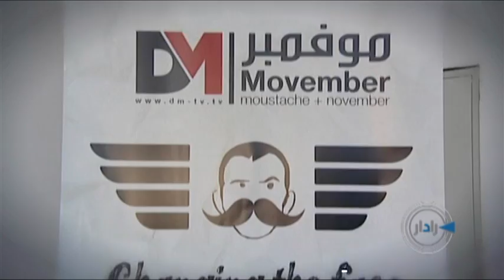إختتام فعاليات موفمبر بحلق شوارب الرجال المتضامنين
مع نهاية نوفمبر جاء التتويج لحملة موفمبر بحفل أقيم للإحتفال بنتائج التوعية والتبرعات التي تم جمعها خلال هذا الشهر، وبالتالي قام الشباب بحلق شواربهم التي أطلقوها سابقا تضامنا مع المصابين بالمرض.

DMTV is available on:

Nilesat 102
Frequency: 12226
Polarization: H
FEC: 3/4

Du \\ Channel # 426
E-Vision \\ Channel # 156
OSN \\ channel # 745